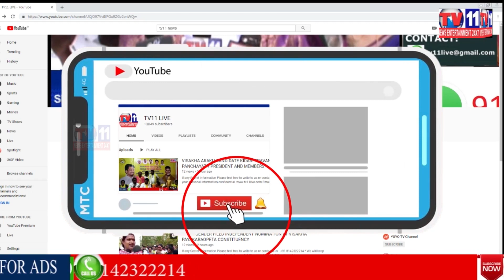WARANGAL 26 TH DIVISION CORRAPTOR GUNDA PRAKASH ELECTED AS MAYOR WARNGAL DIST